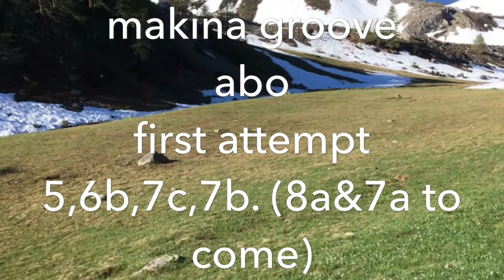Groove Makina (Totem) Circe. Cime Du Rasin. Makina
Makina groove . Totem. Cime du rasin. Groove Makina. Circe. Nick dixon. Ed booth. Nick Dixon. Makina.